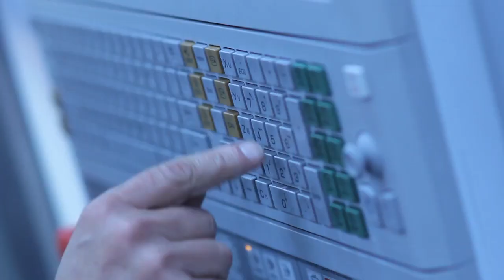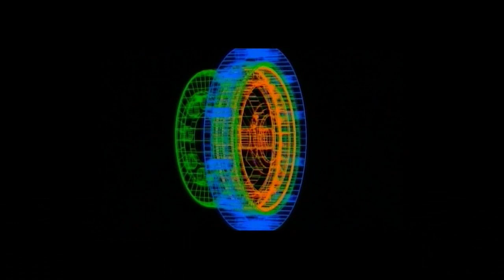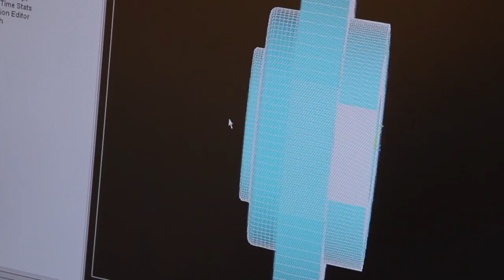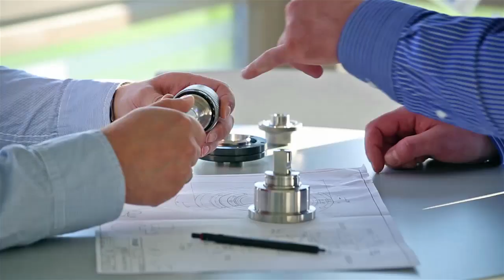Harmonic Drive AG - Company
As a gear technology leader in the field of high precision drive technology, Harmonic Drive AG is continuously developing sophisticated and tailored solutions for their customers. High precision Harmonic Drive ® Gear and Drives "made in Germany" are used in key industries such as robotics, machine tools, defence, medical, aerospace and automotive.

Whether it is servo actuators, direct drives, gears with the strain wave gear principle, planetary gears or special actuators, we manufacture to individual customer specifications. Harmonic Drive AG develops, designs, manufactures and provides its clients with technically advanced, innovative products which are characterised by excellent lifetime precision, high power density and compact, lightweight designs.